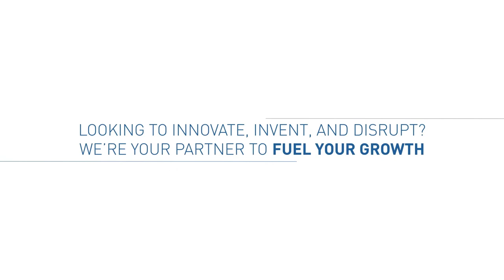24. Detrapel - David Zamarin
Detrapel founder and CEO, David Zamarin talks about the challenges of creating a business while in high school and how to create cold emails that work.  "Always follow up with everyone."